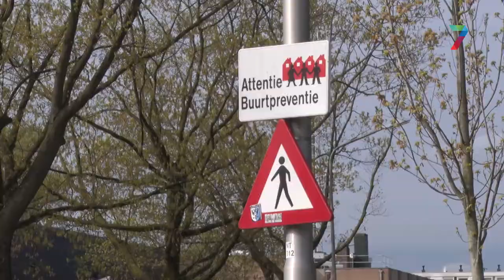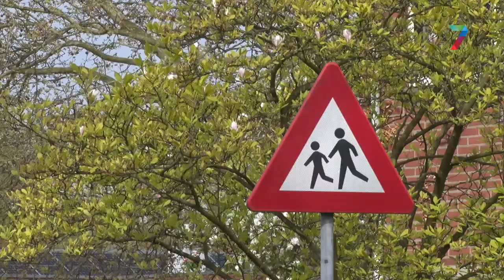Nijmegen blijft aantrekkelijk, zorgen over eenzaamheid en woningmarkt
Nijmegen groeit en bloeit, wijzen cijfers uit, maar op het gebied van armoedebestrijding, woningmarkt en eenzaamheid is er nog werk aan de winkel. Ondernemers zijn en blijven redelijk tevreden over de stad, inwoners zijn dat gemiddeld nog wat meer. In Zwanenveld en Meijhorst overheerst het gevoel dat de wijk achteruit gaat.